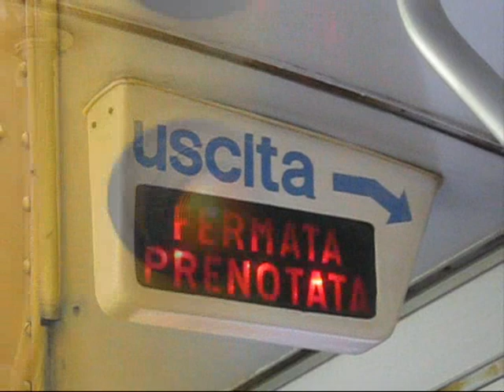Tram a Milano. Canarine di primavera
le canarine corrono da un fiorellino all'altro